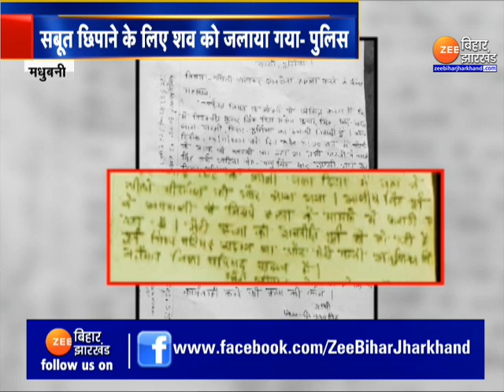Journalist Murder in Madubani: प्रेम-प्रसंग में हुई अविनाश झा की हत्या ?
मधुबनी में पत्रकार अविनाश झा (Journalist Murder in Madubani ) की हत्या कर दी गई. पुलिस का दावा है कि हत्या की वजह से प्रेम प्रसंग है.